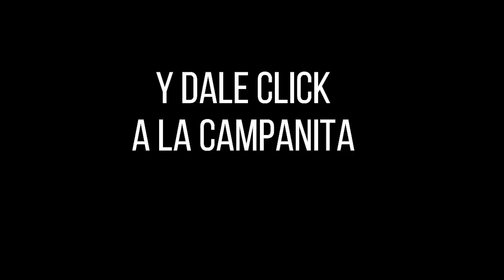Resultado SINUANO DÍA del miércoles 03 de noviembre de 2021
Hola buenas tardes, te presentamos los resultados de las loterías y chances en Colombia, vamos con el Resultados del Chance Sinuano día del miércoles 03 de noviembre de 2021.